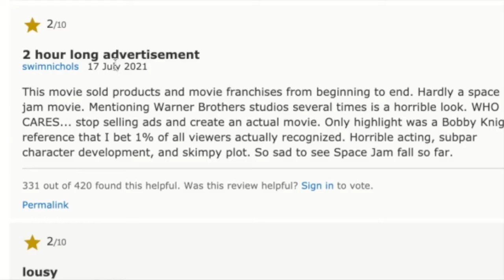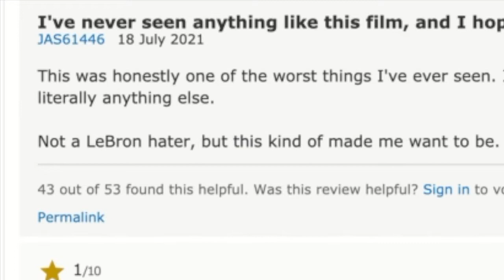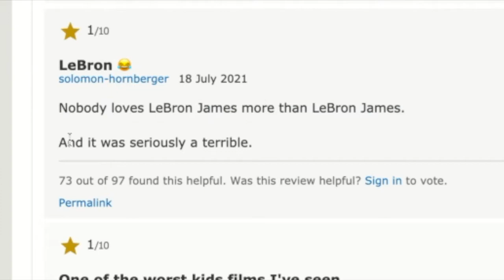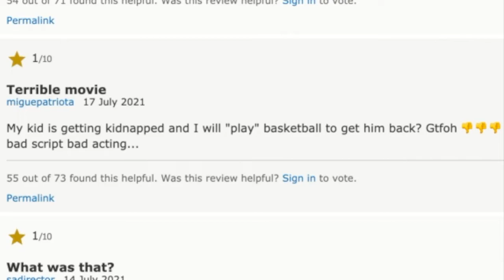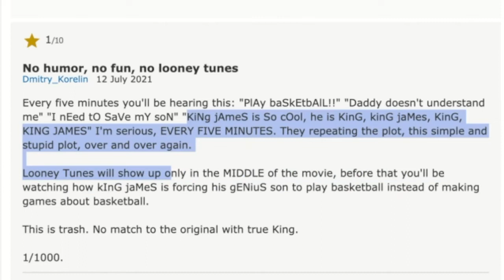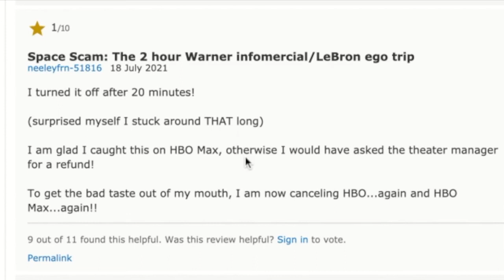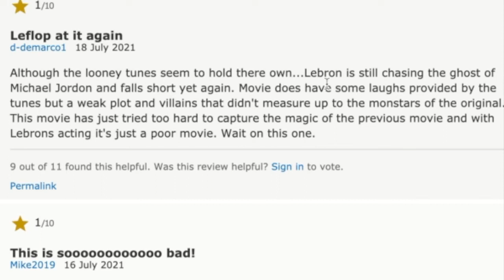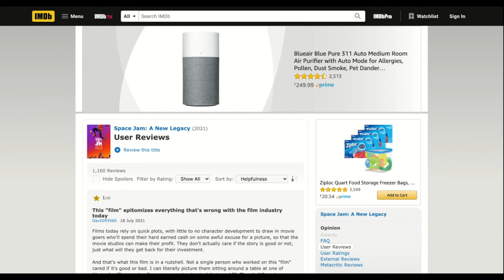Reading BAD MOVIE Reviews | Space Jam: A New Legacy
What did you think of the video??? Should I keep doing these or nah???

◾Produced by Raideronthebeat